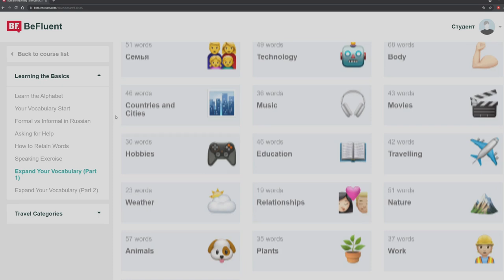What is RUSSIAN CULTURE Like? - Books, Cartoons, Music, and People - I WANT TO GO TO RUSSIA S1 E3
Chapters:
0:00 - Intro
0:36 - Literature
1:40 - We use quotes from books
2:16 - Russian cartoons
3:21 - Museums
4:19 - Proverbs and sayings
5:12 - Famous writers
6:12 - Soviet rock bands
7:26 - Contemporary Russian music
8:49 - Famous scientists
10:42 - Outro